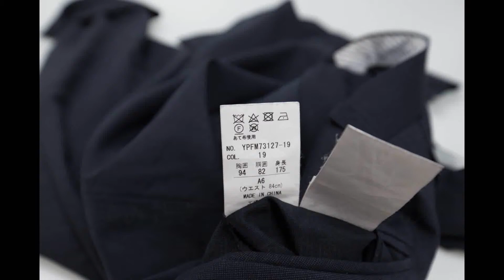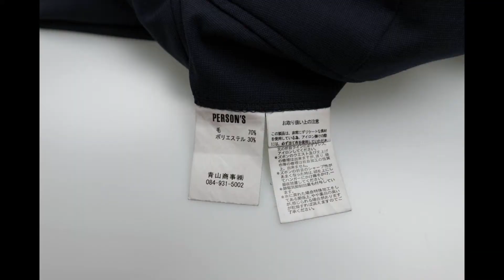スーツのスラックス 水洗いをするとこうなります ウェット 水洗い 汗抜き